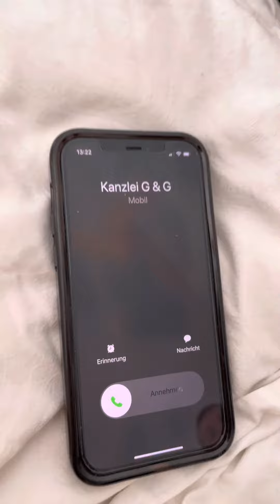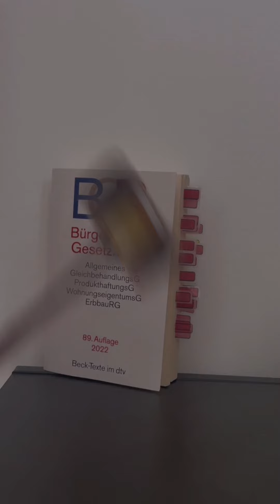5. EDMC-Videowettbewerb von ELSA und GvW: Der erste Preis geht nach Augsburg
Das Team Augsburg bestehend aus Mona Eck und Kassandra Krosta hat den 5. EDMC-Videowettbewerb von ELSA Deutschland und der Kanzlei GvW Graf von Westphalen für sich entschieden.

„Gösser und Glaas – wir schaffen das“, lautet das Motto der beiden Anwältinnen der gleichnamigen Anwaltskanzlei. Und sie machen ernst und verhelfen einem Porscheliebhaber, der sein “ganzes Geld“ in den weißen Edelschlitten gesteckt hat, zu einem Erfolg vor Gericht. Die Freude ist groß: denn nun kann er endlich wieder „seine Freunde beeindrucken“.